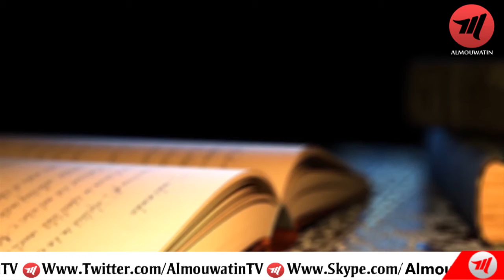قرأت في كتاب " الروح و الحياة مع الشيخ عبد اللطيف يوكاج"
lmouwatin (Le citoyen en arabe) est une chaîne d'information belge et une radio en arabe, fondée en 2015 par Lahcen Hammouch.